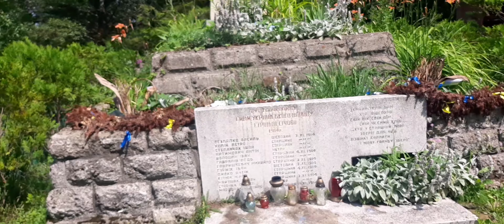Гора_Ключ на Сколівщині. Пішки з села Дубина 07.08.21р.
Гора Ключ (927 м)  – гора в Карпатських горах, яка знаходиться в кількох кілометрах на південно-захід від села Труханів. На південь від вершини знаходиться масив скель та великих каменів. На північно-захід від вершини Ключ простягається однойменний хребет, по якому є промаркована стежка (сині позначки на деревах) до села Демня. Східні схили хребту є крутими і складними для сходження, а північно-західні є більш пологіші. На схід від хребта Ключа простягається долина річки Кам'янка, де знаходиться відомий однойменний водоспад та Мертве озеро. Ці місця є улюбленими місцями відпочинку туристів та відпочиваючих.
На самій горі Ключ безпосередньо під вершиною знаходиться могила Українських Cічових Cтрільців, які загинули 28 жовтня 1915 р. тут у боях першої світової війни. Вночі російська армія здійснила напад на Січових стрільців, котрі в той час спали. Внаслідок цього 13 стрільців загинуло, а ще 14 було поранено. Серед ранених був і сотник Стропоський.

В часи 2-ї Світової Війни в 1944 році біля гори Ключ зупинялись Війська УПА, які пізніше за вказівкою командування пішли на село Орів, а потім  одного зранку не чисельні підрозділи УПА пішли в село Кам’янка. Незначне військо УПА з Кам’янки відступило до гори Лопата, де відбувся бій з німцями, які атакували три рази, але не успішно. Німцям не допомогла підмога, яка прибула з села Демня. В кінці кінців німці з великими втратами відступили. Відомо, що після цього бою війська УПА пішли до села Майдан.
На південь від гори Ключ, недалеко села Кам'янка 19 березня 1946 року важкопораненим у руки більшовиків потрапив Ярослав-Дмитро Вітовський (“Зміюка”, “Андрієнко”), командир Тактичного Відтинка УПА “Маківка”, син легендарного січовика, творця листопадового чину 1919 року Дмитра Вітовського. Пізніше він був закатований у тюрмі.